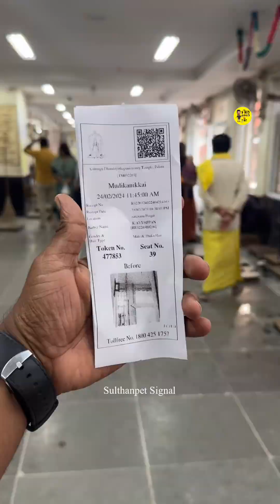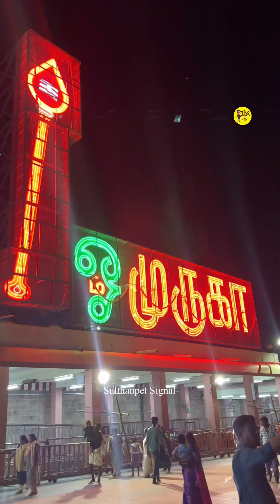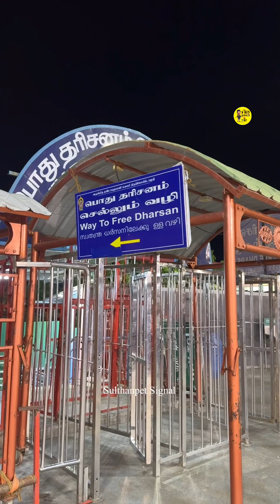പഴനിക്ക് പോകുന്നവർ ഇങ്ങനെയാണ് പറ്റിക്കപെടുന്നത് |pazhani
പഴനിക്ക് പോകുന്നവർ ഇങ്ങനെയാണ് പറ്റിക്കപെടുന്നത്